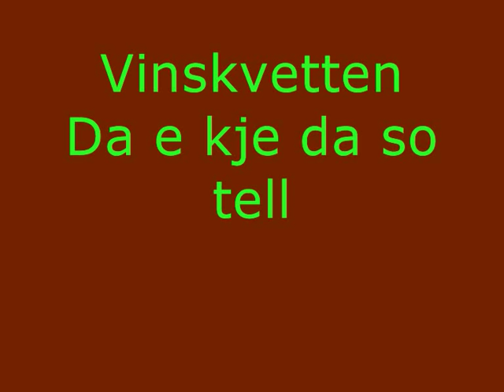Vinskvetten Da E`Kje Da so tell